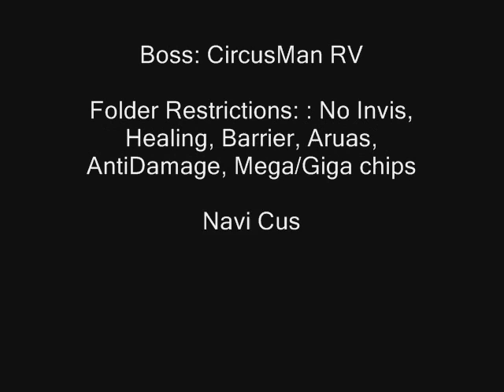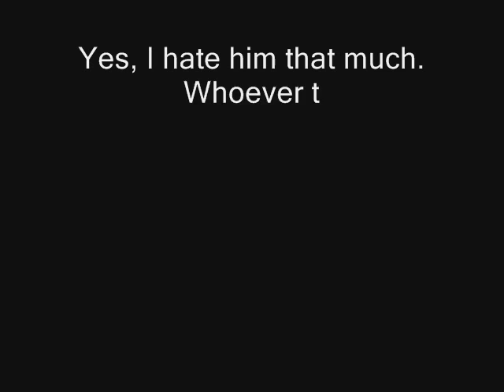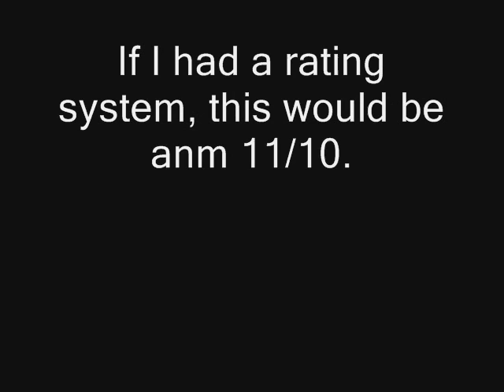Challenge LightEffexor - MegaMan vs. CircusMan 3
After taking a trip to the Graveyard area, MegaMan stumbles across CircusMan's grave.  Asking Lan, MegaMan challenges the spirit of CircusMan for a match.  Problem is, MegaMan is exausted from the trip to the Graveyard, his armor is on the fritz, giving a random status change at the begining, and hiv recov, defence, Mega, and Giga chips aren't in his current folder!  Can he win?